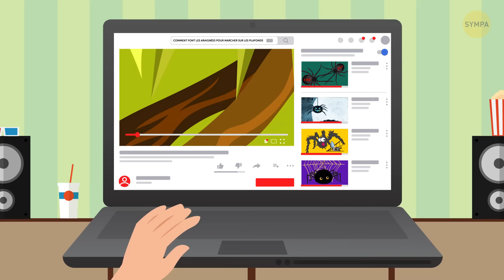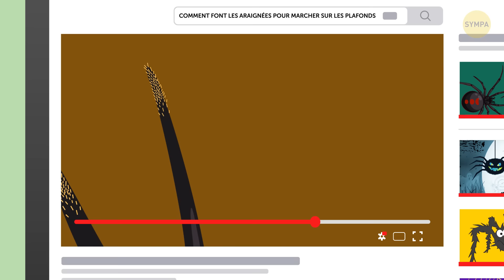Et Si Des Araignées Géantes Occupaient Ta Ville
Aimes-tu les questions hypothétiques complètement absurdes ? En voici une. Et si des araignées géantes occupaient ta ville ? Imagine ça : tu te réveilles et tu allumes la télé. Tu l'entends dans la maison pendant que tu commences à te préparer. Dans le journal télévisé, le présentateur parle d'araignées, d'autorités municipales et d'invasion, et ton toast est brûlé. On dirait de la science-fiction, et tu n'y prêtes pas vraiment attention. Ils sont probablement en train de parler d'un nouveau film d'action.

Une heure plus tard, tu montes dans ta voiture et tu allumes la radio. La réception est étonnamment faible, et tu ne peux entendre que des bribes de phrases : "...araignées... prudence... sans précédent... attention... chez vous jusqu'à..." Tu commences à te sentir nerveux - contre quel danger sont-ils en train de te mettre en garde ? Tu traverses ton quartier, tu te diriges vers le centre-ville. Mais juste au moment où tu vas tourner dans la rue principale, ton pied appuie sur le frein et tu restes bouche bée…